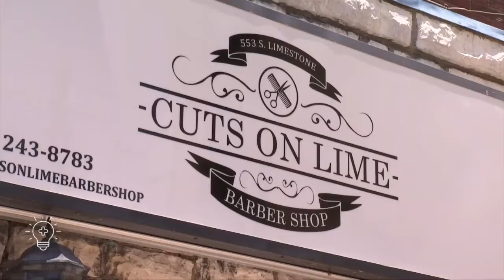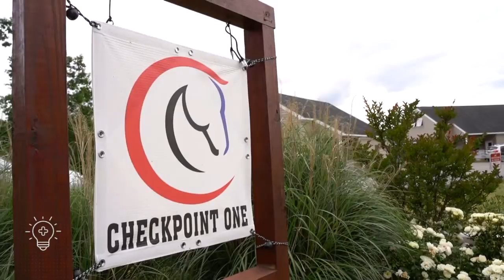Keeping American Flags Clean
Patriotic business owners in Ohio help keep the Stars &amp; Stripes sparkling clean.